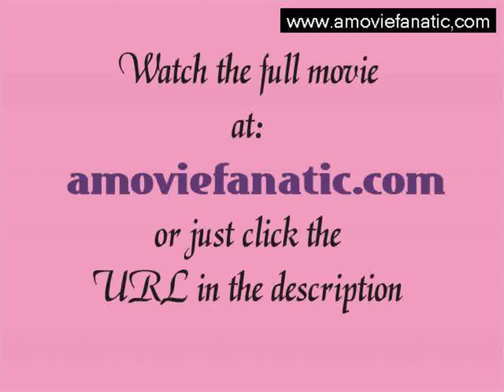Watch Rampart Full Movie Online Part 1/12